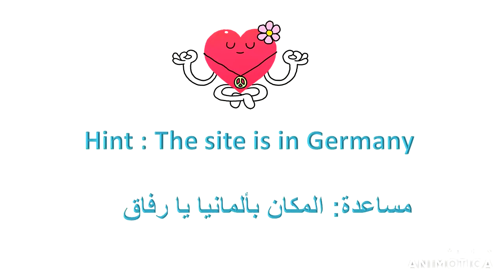#3 Guess the Drawn Places | Water Color Painting | The philosophy of life poem (Elia Abu Madi)